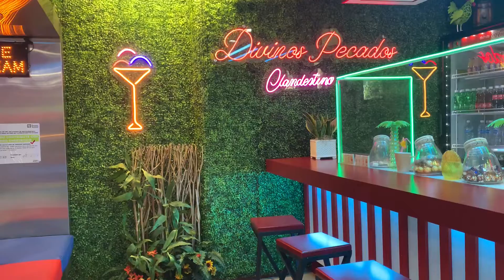Tarde de Helados 🍦🍨🍧